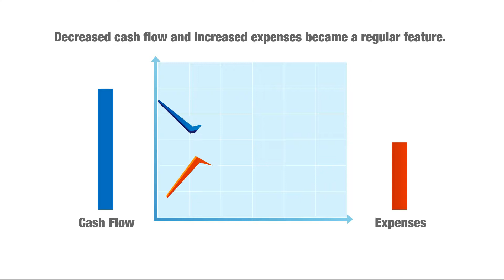Silver Lining 1